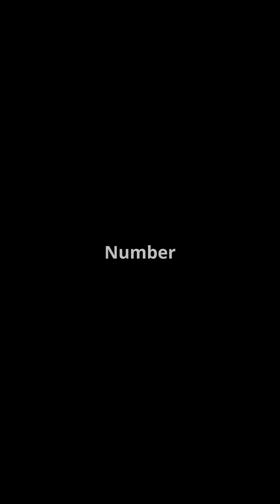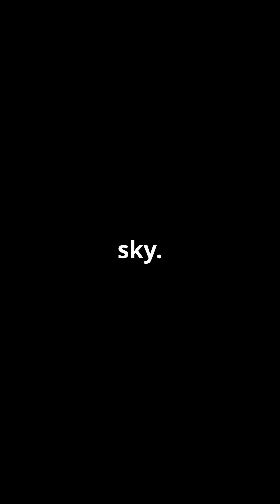TOP 10 ANCIENT TECHNOLOGIES THAT NO ONE TALKS ABOUT!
Ancient people weren’t just building pyramids…
They were making computers, steel that never rusts, and concrete that’s stronger than ours today.

Here are the Top 10 Most Advanced Ancient Technologies that’ll make you question everything you thought you knew about history.

💬 Which one shocked you the most?
Drop a comment & follow The Thinking Hour for more ancient tech, mysteries, and lost knowledge in 60 seconds ⚙️

top 10 ancient technologies
most advanced technology in ancient times
ancient inventions ahead of their time
antikythera mechanism explained
pyramids egypt technology
damascus steel mystery
faceless youtube ancient tech
baghdad battery real
history shorts inventions
greatest ancient technologies